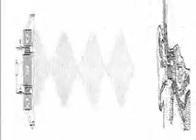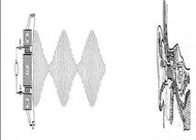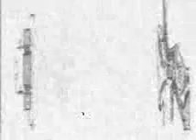Ketch a.k.a. ctrl+alt+canc - aj taz says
from "XTC Vs. 505" ep - 4 trackz ep done only with a roland mc505